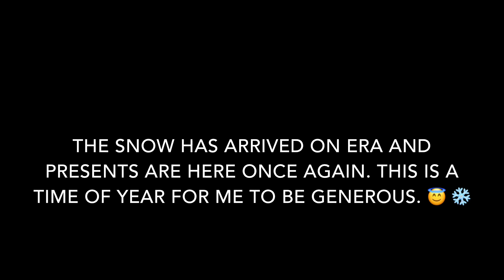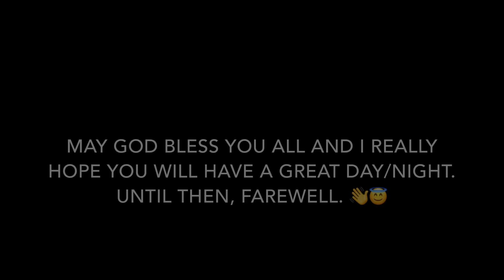Graal Era: Christmas Update, Present Giveaways, Upcoming Christmas Videos. ❄️ 🎁 😇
Christmas theme has come again and it’s the most exciting time of the year. Also, the most stressful 😅. I hope everyone is looking forward to the winter season on era and in real life 🥰.